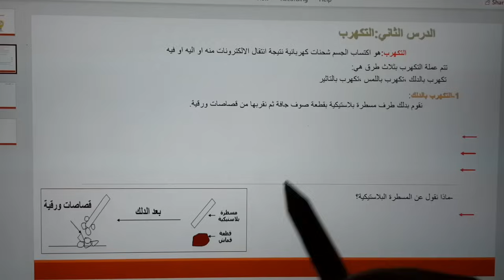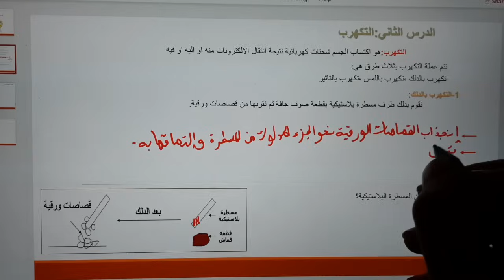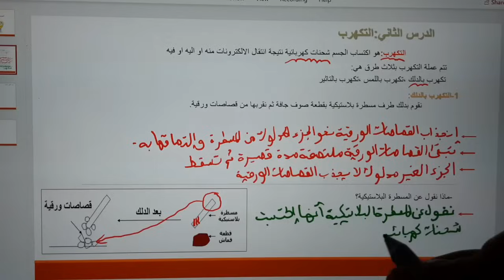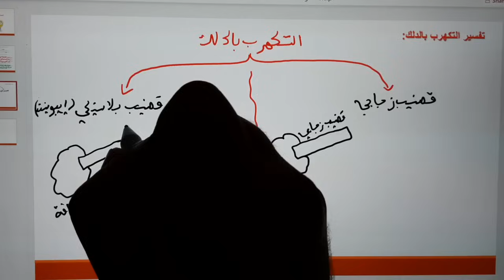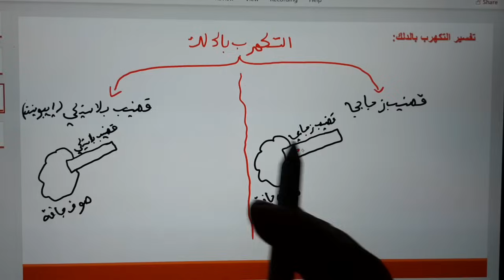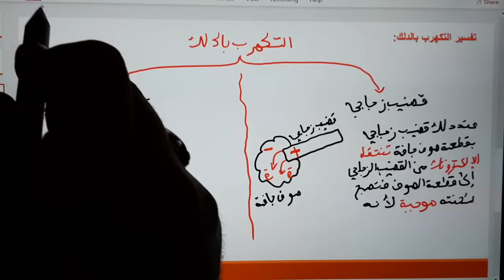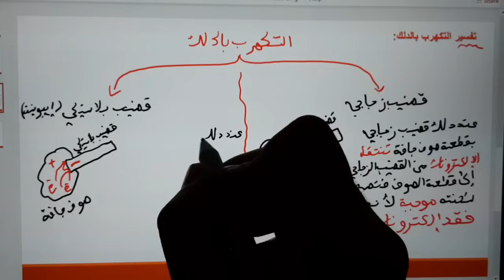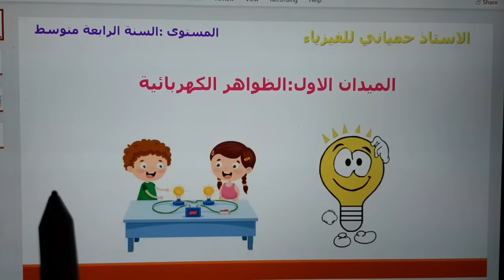تفسير ظاهرة التكهرب للسنة الرابعة متوسط(التكهرب بالدلك) الدرس الثاني bem 2024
السنة الرابعة متوسط bem 2024
 الميدان الاول:الظواهر الكهربائية
الدرس الثاني:التكرهب
مفهوم التكهرب
طرق التكهرب
تفسير التكهرب بالدلك
لمشاهدة الدرس الاول:النموذج المبسط للذرة والشحنة الكهربائية اضغط على الرابط التالي: